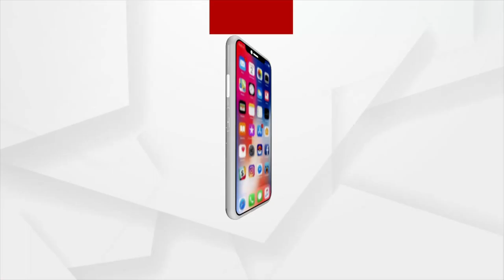BJD Workers Distributed Money Among Voters To Vote for BJD In Padampur